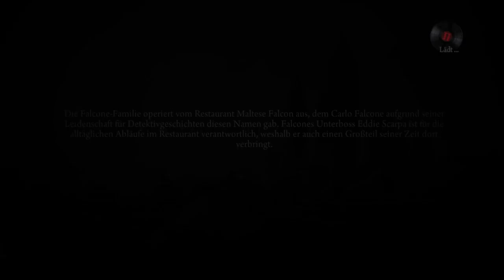Staatsfeind teil 2 / Murphys Gesetz Mafia II 2 Definitive Edition Kapitel 3 / 4 Part 3 PS4